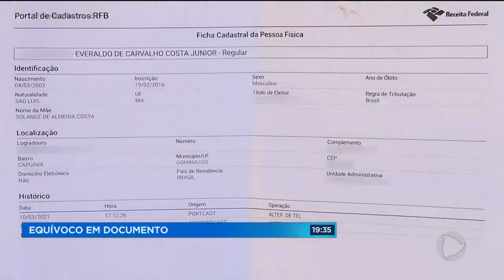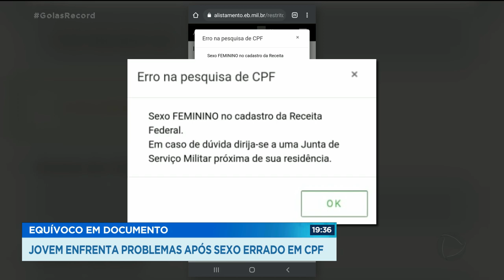EQUÍVOCO EM DOCUMENTO: JOVEM ENFRENTA PROBLEMAS APÓS SEXO ERRADO EM CPF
UM ESTUDANTE DE 18 ANOS ENFRENTA UM SÉRIE DE PROBLEMAS POR CONTA DE UM ERRO NO CPF. NO DOCUMENTO CONSTA QUE ELE É DO SEXO FEMININO. A RECEITA FEDERAL, OBVIAMENTE, RECONHECEU O ERRO E CORRIGIU A INFORMAÇÃO. MAS PARA O EXÉRCITO ELE CONTINUA SENDO MULHER. E SEM O ALISTAMENTO MILITAR TAMBÉM NÃO CONSEGUE EMPREGO. VIROU UMA ENCRENCA SEM FIM.